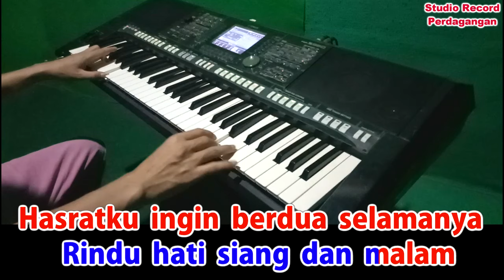BUNGA MAWAR [THE MERCY'S] KARAOKE NADA CEWEK/WANITA | LIRIK,HD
Karaoke Lagu THE MERCY'S Vokal WANITA
Ciptaan. Rinto Harahap
Lirik Bunga Mawar :

Oh bunga mawar kau idaman hati
Yang ku puja-puja selalu

Ingin hatiku oh memetik dikau
Tapi apa daya tak sampai

Oh bunga nan rupawan
Rindu hati siang dan malam
Hasratku ingin berdua selamanya
Kemana ku mengadu
Bulan bintang pun tak tahu
Cintaku hanyalah satu kekasihku